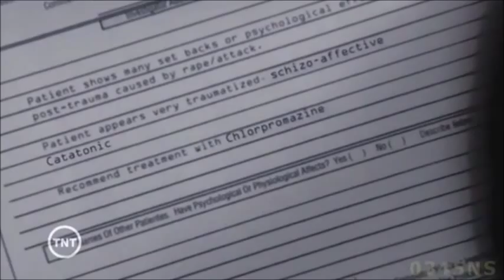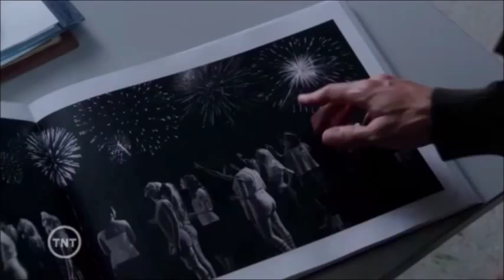Perception Daniel and Kate - Stars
Ughhhhh, I love this show so much! So very upsetting that it's been canceled. :( Please enjoy this video and tell me what you think! :D

Perception does not belong to be, nor do any of its characters. The video made here is for recreational purposes only.

Perception belongs to TNT

Stars--Arrows to Athens